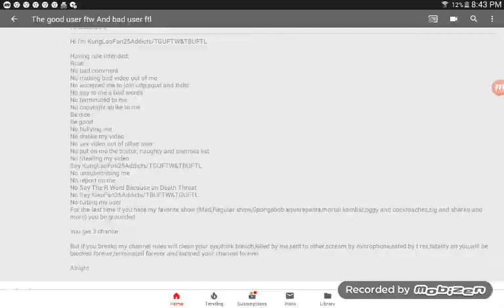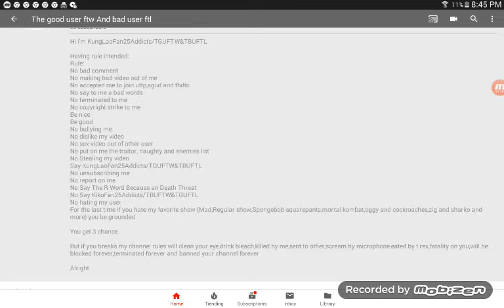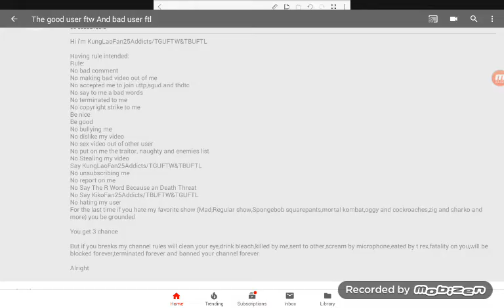My channel rule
They my rule